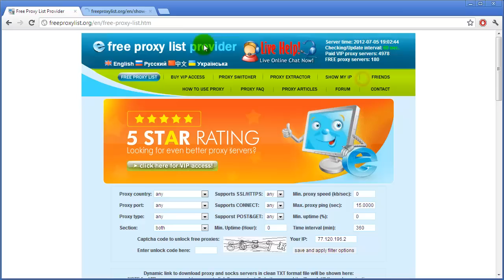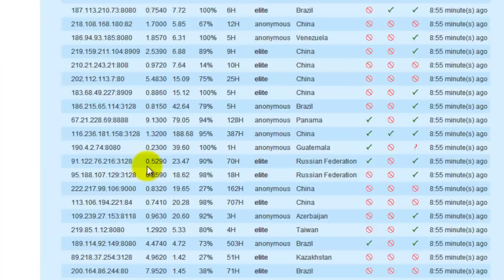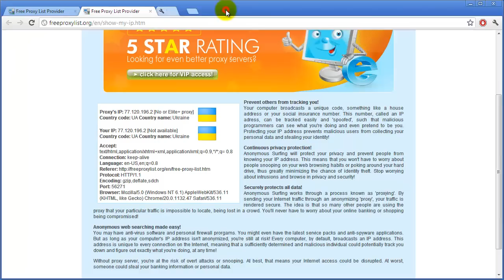How to use freeproxylist.org web site for FREE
Step by step instruction how to use your freeproxylist.org web site for FREE and small demonstration how to hide your real IP.